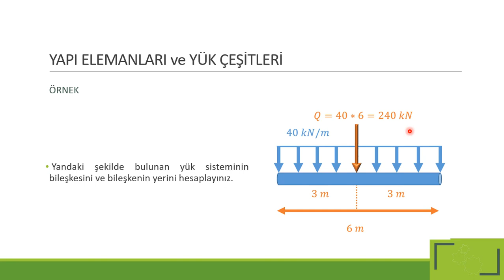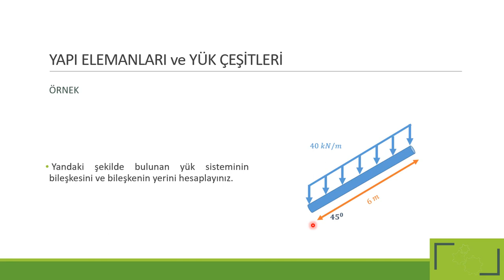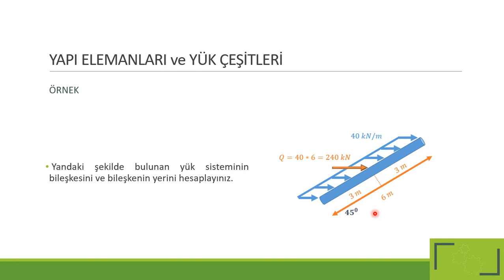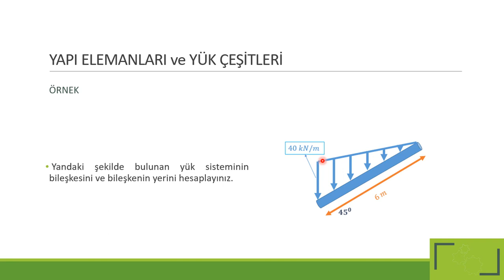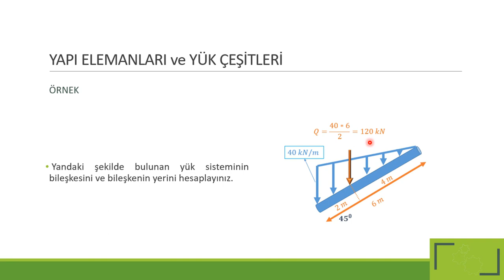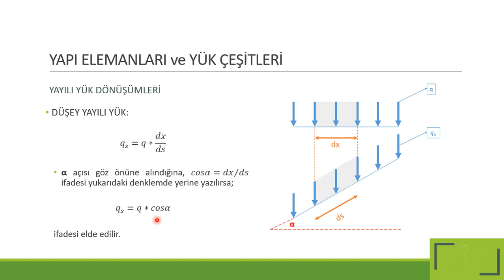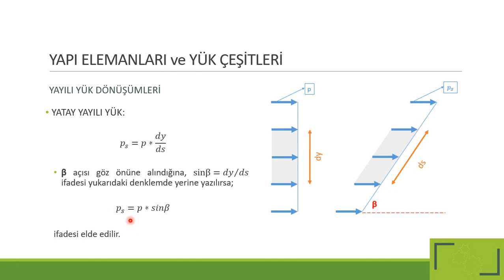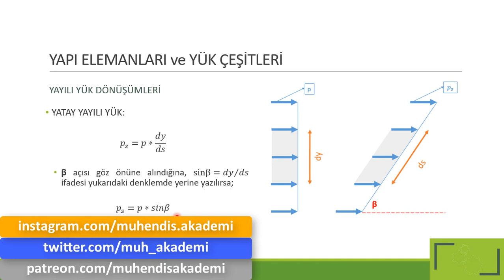YAPI STATİĞİ 1 Eğitim Akademisi - Yayılı Yüklerin Hesabı - 2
YAPI STATİĞİ 1 Eğitim Akademisi'nin bu videosunda Mehmet Öner YELEĞEN, yayılı yüklerin hesabını anlatıyor.

Mühendis Akademi içeriklerinin artmasına ve gelişmesine destek olmak için video içeriğimizi beğenebilir ve görüşlerinizi yorum olarak bırakabilirsiniz.

Mühendis Akademi; bir çok mühendislik dersi, program eğitimleri, yabancı dil eğitimleri ile sosyal ve mesleki eğitim içeriklerinin yer aldığı bir YouTube platformudur.

"İyi bir eğitim almadan iyi şeyler yapmak imkansızdır." felsefesiyle hareket eden Mühendis Akademi'ye katılın ve kendinize değer katın.